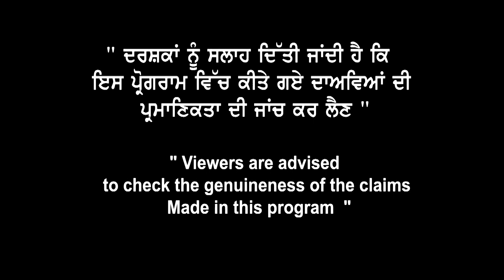Canada Approval & Refusal ਤੇ ਬਹੁਤ ਵੱਡਾ Analysis | Jasmeet Bhatia | Landmark Immigration